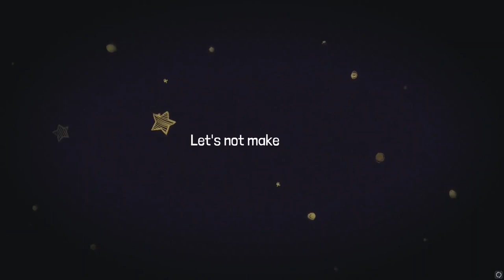High School with Bobbie | Growing Up (Part 8)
This is the story of your life. Experience the entire journey from toddler to adulthood. Go to schools, learn new things, meet new friends, and have wild adventures! Every choice you make will influence your future career, and decide who your romantic partner will be. Who will you become?

Release Date: 13 Oct, 2021
Developer: Vile Monarch
Publisher: Vile Monarch